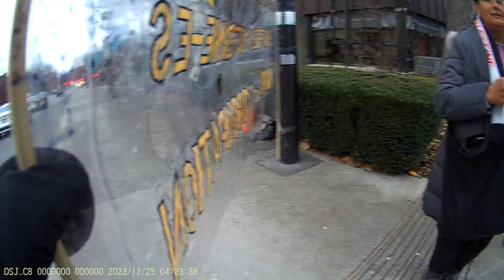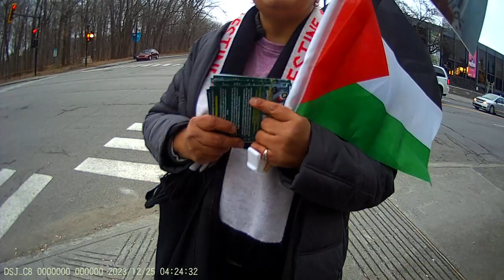Jewish Bundist Vigil at JCC of Montréal 24-12-2023 Part - 22